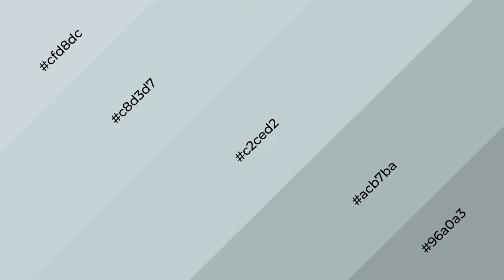Shades & Tints of Alice White color c2ced2 A Warm Blue color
Shades of Alice White color c2ced2 Warm Shades of Alice White color with Blue hue for your project!

Shades
Hex acb7ba

Tints
Hex c8d3d7